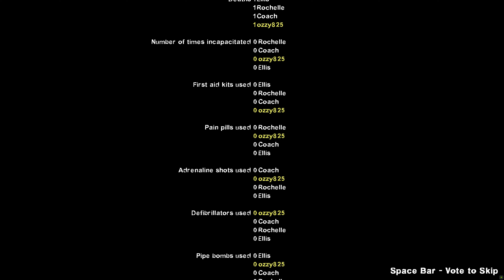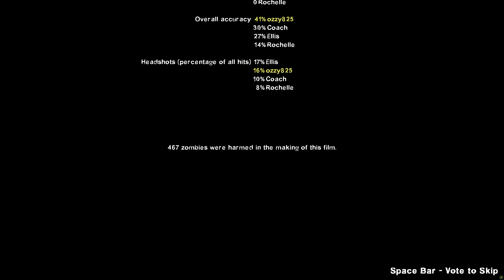Titty twister custom campaign